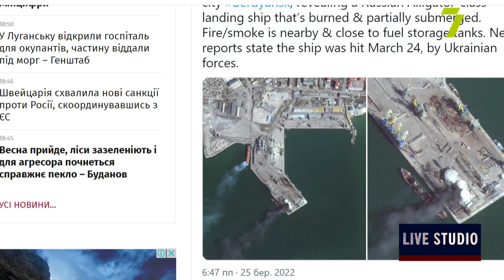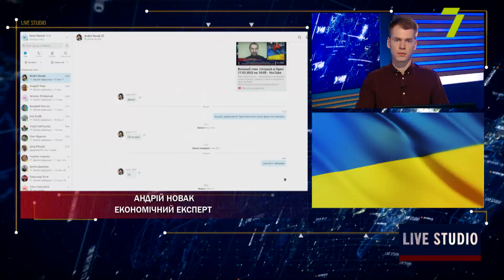Воєнний стан. Ситуація в Одесі 25.03.2022 на 20:00